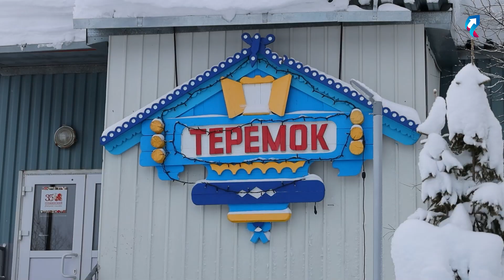Капремонт детсада Теремок